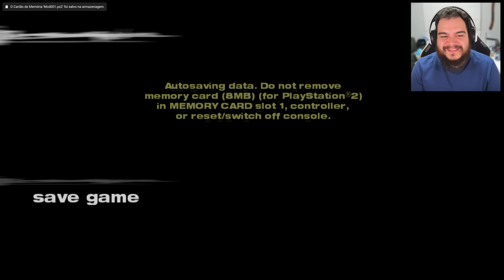Joguei a MAIOR DECEPÇÃO de CADA GERAÇÃO!